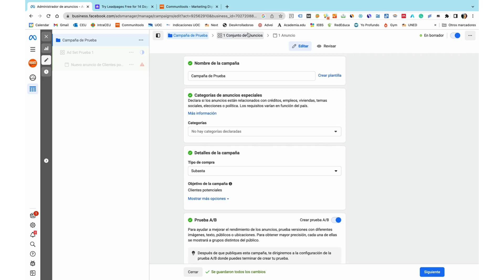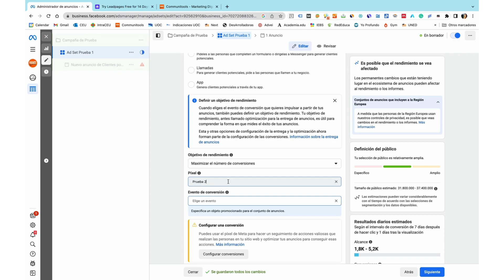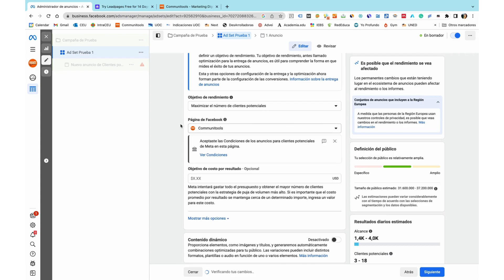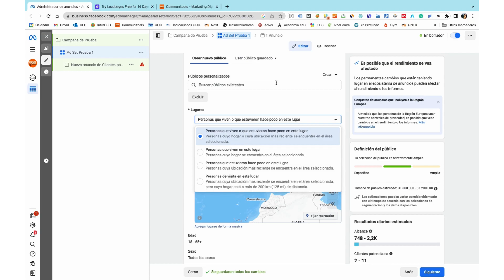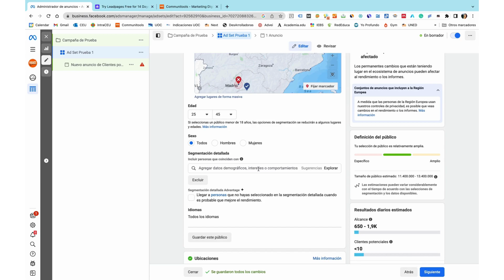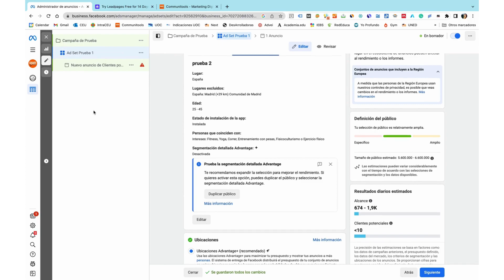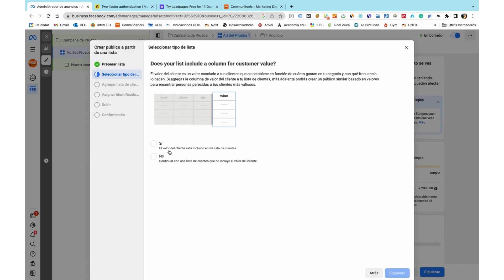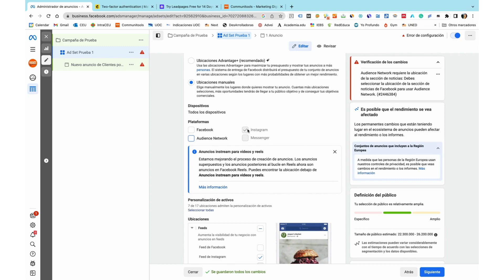Curso GRATIS de Meta Ads: 4. Configuración de CONJUNTOS DE ANUNCIOS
Los conjuntos de anuncios del Administrador de Anuncios de Meta Ads nos permiten crear grupos de anuncios que van a compartir la misma audiencia (estrategia de segmentación), ubicaciones (espacios publicitarios), etc. En este vídeo te enseñamos cómo configurar todos los tipos de audiencias, paso a paso y a configurar de forma completa todos los aspectos del conjunto de anuncios para Instagram, Facebook, Messenger u Audience Network.